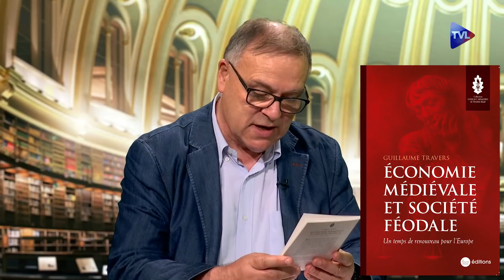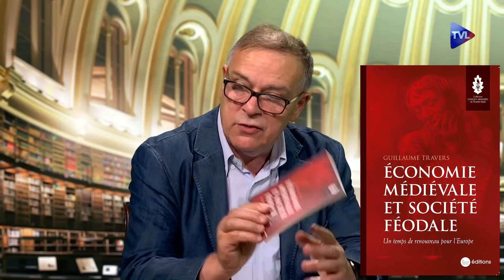La ville à travers les âges - Passé-Présent n°281 - TVL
La ville à travers les âges
L'urbaniste Pierre Le Vigan aborde dans son essai le rôle de la Ville à travers deux millénaires d'histoire. Centre de l'activité économique, lieu de pouvoir, de production, de consommation, de muséographie, la Ville, liée au Sacré pendant le Moyen-Age, à l'industrie au XIXème siècle, génère une mixité sociale et aboutit au XXème à des phénomènes de ghettos corollairement à l'édification de grand ensembles urbains. "Métamorphoses de la Ville de Romulus à Le Corbusier" par Pierre Le Vigan - Ed. La barque d'or - 340 p. - 19,99 €.

L'économie au Moyen Âge
Président de l'Institut l'Iliade, Philippe Conrad commente l'ouvrage du professeur Guillaume Travers "Economie médiévale et société féodale - Un temps de renouveau pour l'Europe", publié aux Editions de la Nouvelle librairie en 2020 (68 p. - 7 €). L'économie de ce temps, fondée sur la terre et la production agricole, ignore la loi du marché et privilégie l'esprit communautaire à l'individualisme. Dans le monde chrétien médiéval, non motivé par l'intérêt personnel, les profits s'investissent dans l'édification des cathédrales, le modèle spirituel supplantant le modèle marchand.